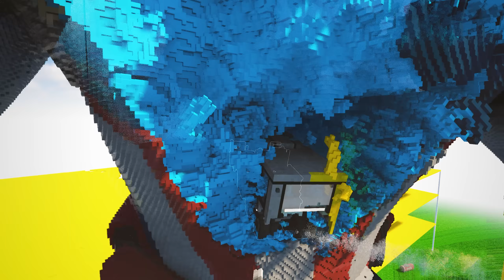Cars vs Captain America | Teardown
Also, come say hi on discord!

Yo! This time I made a map/model of a character I've been meaning to do for months now ... it's Captain America! Marvel Avengers characters are so easy and awesome to do; I had Thor, Hulk, Spiderman, Thanos, Vision and now The Captain and it's about time :D
I am using the version of the Captain from the last Avengers movie where he was worthy enough to pick up Thor's Hammer, which means he can hit with his hammer from above and bash with his shield up front or sideways! Awesome move-set. The model is also very detailed so he looks so cool!